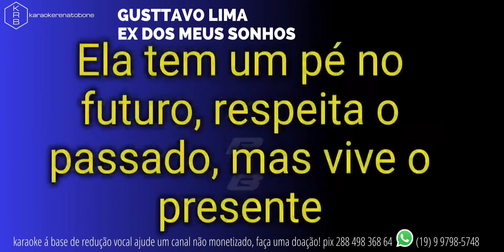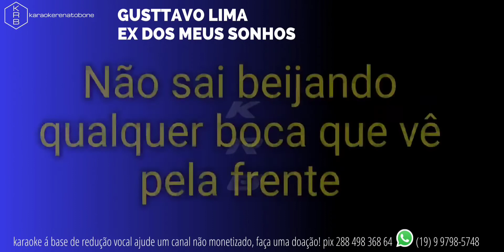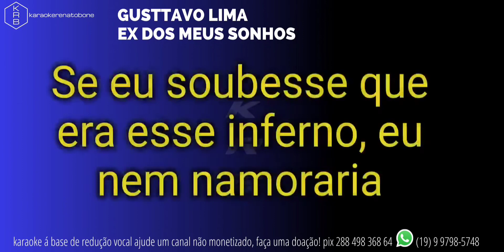EX DOS MEUS SONHOS - GUSTTAVO LIMA - PLAYBACK KARAOKE INSTRUMENTAL